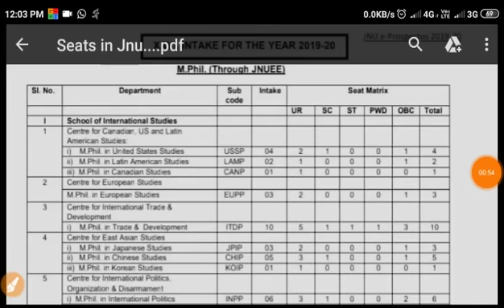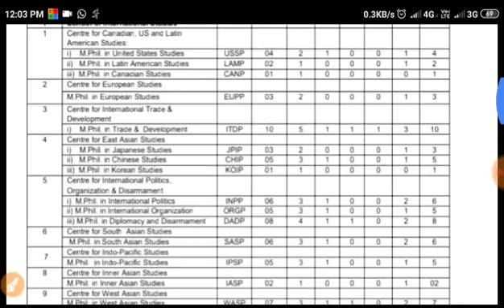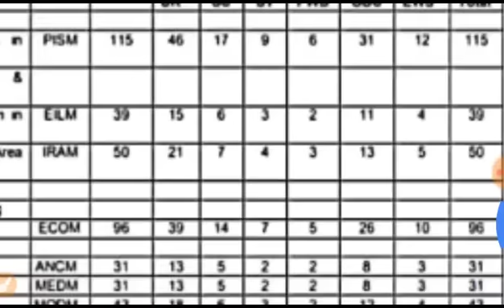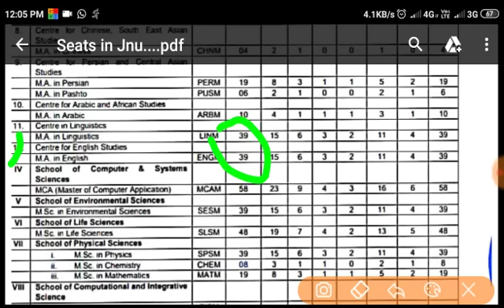Jnu Admission 2019 Seat's in Ma, Ba, PhD, M. Phil, M. Tech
Jnu Entrance Form Full Process...

Following on instgram. Educationjone

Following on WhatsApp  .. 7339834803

About Channel. This Channel For Poor People In rural areas...